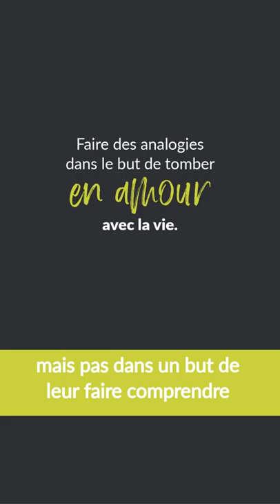Comment expliquer la pleine conscience aux enfants?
Comment expliquer la pleine conscience aux enfants? On ne peut apprendre à ceux qu’on aime la vie en voulant les protéger de tout! C’est impossible. On peut leur montrer l’exemple par contre! La sagesse s’acquiert grâce à l’expérience directe. Soyons des guides non des sauveurs!

Cliquez sur ce lien pour obtenir mes liens regroupés !

00:00 Comment expliquer la pleine conscience aux enfants?
00:07 La tempète
00:32 Le cycle du vivant
00:50 Dans le but de tomber en amour avec la vie
01:07 On n'a pas à les protéger